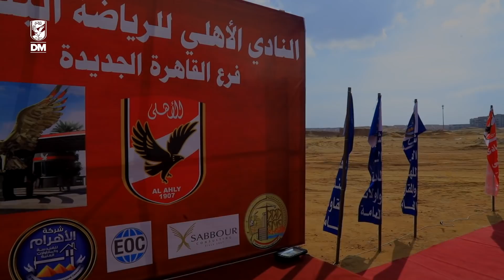الأهلي يسلم الهيئة الهندسية أرض التجمع لبدء أعمال التشييد بالفرع الرابع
مراسم تسليم أرض نادي الأهلي فرع التجمع للهيئة الهندسية لبدء أعمال التشييد بالفرع الرابع 🦅